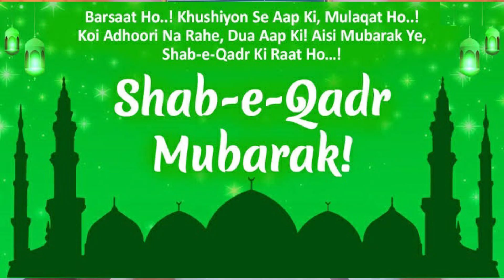President Speech on Shab e Qadr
President of Anjuman-e-islam Hubli speech on Shab e Qadr